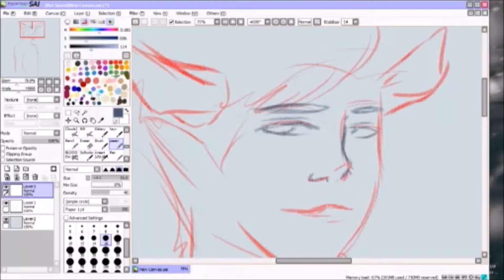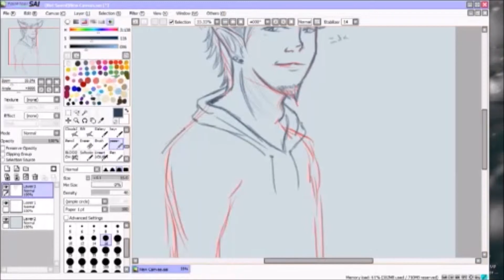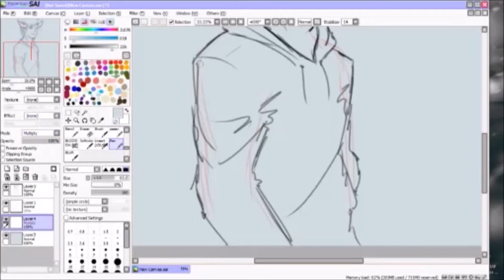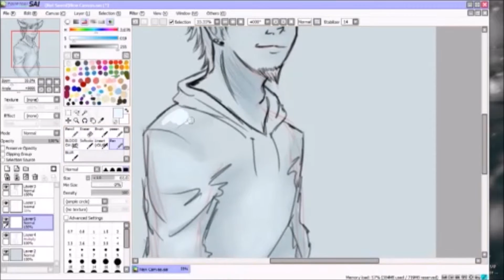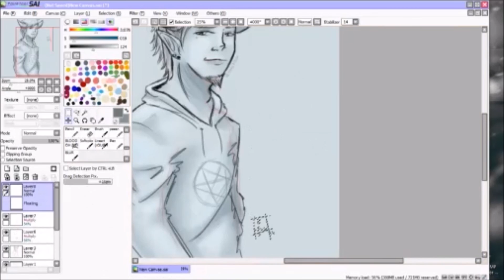Sketch for Lyle [Speedpaint]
Sketch of my friend Lyle's OC